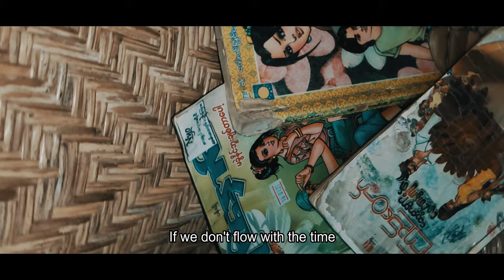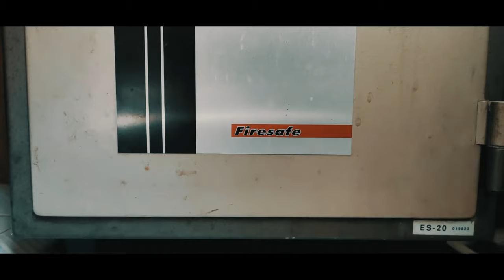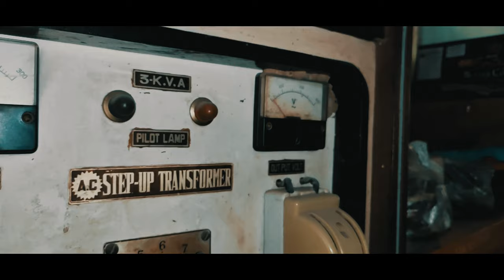H.O.M.E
A Film by JickII